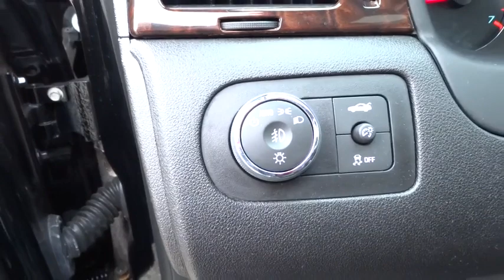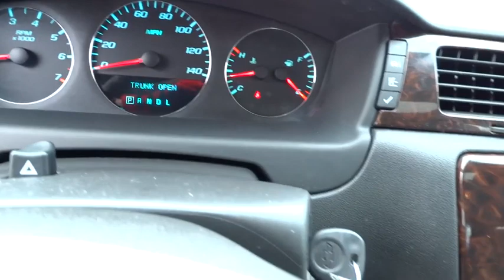2015 Chevrolet Impala Limited Rocky Mount, Wilson, Goldsboro, Raleigh, Wake Forest, NC PC881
2015 Chevrolet Impala Limited
2015 Chevrolet Impala Limited LTZ - Stock#: PC881 - VIN#: 2G1WC5E35F1135160

SLOW DOWN AND TAKE A LOOK AT THIS SPORTY BLACK ON BLACK LTZ IMPALA * THE IMPALA IS STILL CONSIDERED ONE OF THE BEST BUYS FOR THE PRICE * DELUXE 8 WAY POWER HEATED LEATHER BUCKET SEAT WITH LUMBAR SUPPORT * POWER TILT AND SLIDE SUNROOF * BLUETOOTH FOR HANDSFREE PHONE * REAR SPOILER * REMOTE VEHICLE STARTER * AM/FM CD PLAYER WITH AN AUX INPUT JACK * XM/SIRIUS SATELLITE RADIO * HIGH PERFORMANCE BOSE SPEAKERS * ONSTAR COMMUNICATION SYSTEM WITH AUTOMATIC CRASH RESPONSE AND TURN BY TURN NAVIGATION * LEATHER WRAPPED STEERING WHEEL WITH MOUNTED RADIO AND PHONE CONTROLS * YOU HAVE THE REMAINING 100,000 MILE FACTORY WARRANTY * MACHINE FACE ALUMINUM WHEELS * FRONT, SIDE IMPACT, AND HEAD CURTIAN AIR BAGS * AND SO MUCH MORE * CALL OR EMAIL FOR MORE INFO * STK# PC881